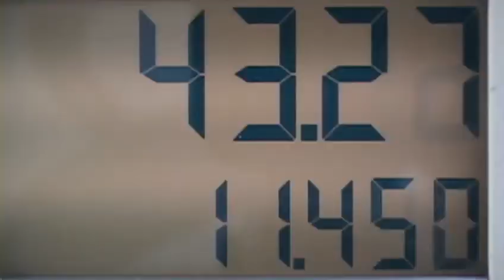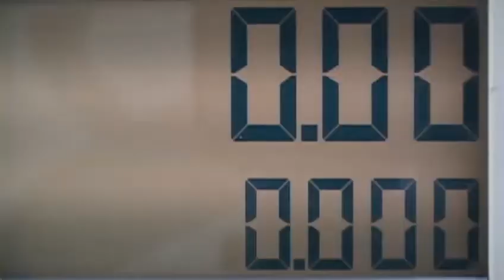Gas prices are at a five month low.